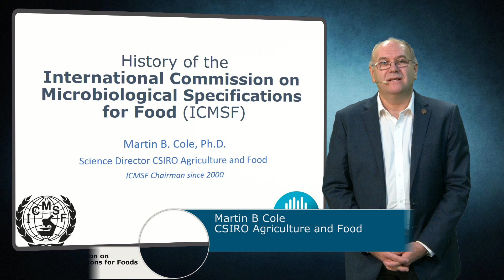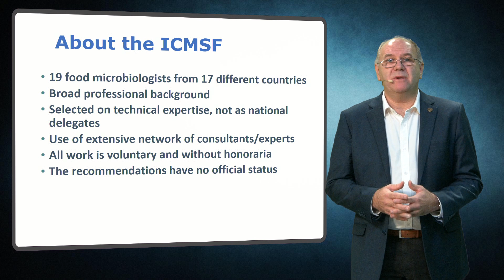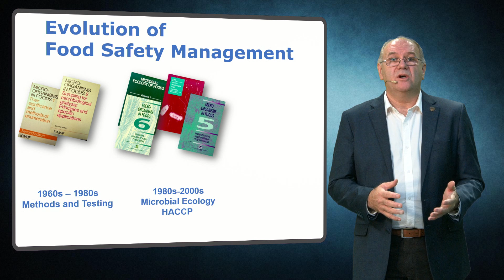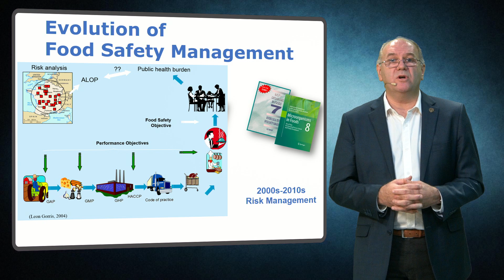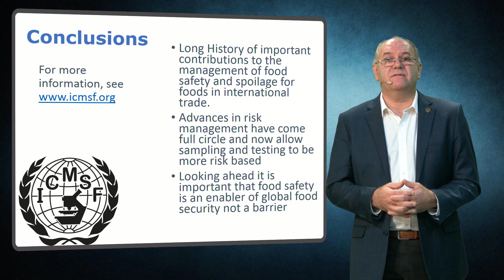ICMSF 2017 01 "History of ICMSF", Martin B. Cole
This video forms part of a playlist of ICMSF (icmsf.org) videos that were recorded in 2017 at Multimedia Wageningen University.  It is presented by Martin Cole.
Subtitles are currently available in English, Chinese, Indonesian, Japanese, Dutch, Portuguese, Spanish and French.

Martin Cole, Chairman of the ICMSF describes the history of the International Commission on Microbiological Specifications for Foods or ICMSF.
ICMSF, has a long history of timely contributions and impartial advice to the management of microbial food safety of foods in international trade. Still as relevant today as we look forward to the important role that food safety management plays in global food security.

Acknowledgements: English subtitles are provided by the presenter, Chinese subtitles were provided by Walmart, Indonesian subtitles by Ratih Dewanti-Hariyadi (ICMSF), Japanese subtitles by ILSI Japan, Dutch subtitles by Marcel Zwietering (ICMSF), Portuguese subtitles by Bernadette Dora Gombossy de Melo Franco (ICMSF), Spanish subtitles by Francisco J. Garcés-Vega, French subtitles by Dan Lacroix (University of Guelph), Macedonian subtitles by Rozita Vaskoska.